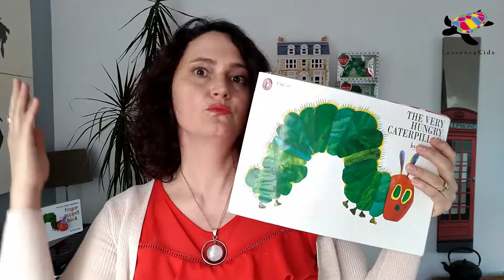Lessons4Kids Lesson 18 Introduction - Food and Gardening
Bienvenue dans la "Lesson 18" de la formule de cours d'anglais en ligne hebdomadaires Lessons4kids !

Ces cours ludiques et créatifs sont conçus par une professeure d'anglais expérimentée, pour un public d'enfants de 3 à 11 ans.

Dans cette dix-huitième leçon d'anglais, nous reparlons de nourriture (leçon 8 Fruits et légumes) et nous allons apprendre plus de nourriture encore et apprendre à jardiner en anglais.

Beaucoup d'activités ludiques, de ressources imprimables et un défi vidéo à réaliser pour encore + de fun :)

Suivez-vous sur Instagram @lessons.books4kids